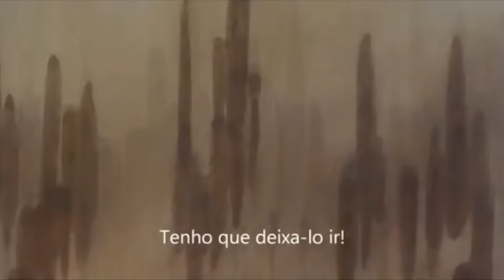TOP 10 SEGA CD - OS MELHORES JOGOS DO CONSOLE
Hoje chegou a vez dos 10 melhores jogos do Sega CD. Espero que curtam o vídeo.

Apoie o Games das Antigas!

Cidade: Brasília - DF
Bairro: Taguatinga Norte
Endereço: QNL 07 Bloco C APT 309
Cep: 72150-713